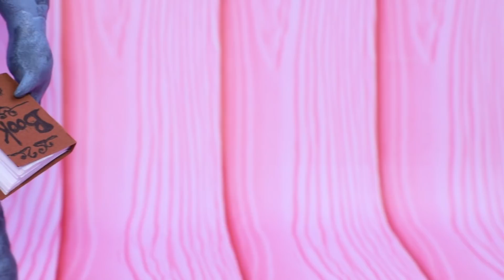Harley Quinn on the Island / 10 LOL OMG DIYs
Imagine Harley Quinn is stranded on a desert island. What will happen to her, and who will she meet there? Rather watch it in our new video.

Supplies and tools:
• acrylic paint
• scissors
• tweezers
• paint brushes
• modeling clay
• red and black jersey fabric
• black and red faux leather
• yarn
• needle
• black foam paper
• black and red pastels
• LOL OMG boots
• light clay
• decorative plastic eyes
• skewers
• gold and bronze acrylic paint
• red ribbon
• printed images of characters’ personal files
• wire
• tulle
• satin ribbon
• pill blister pack
• toothpick
• cap
• decorative tape
• sand
• slime
• tree branches
• fish printed on clear plastic
• cardboard
• fish skeleton figurine